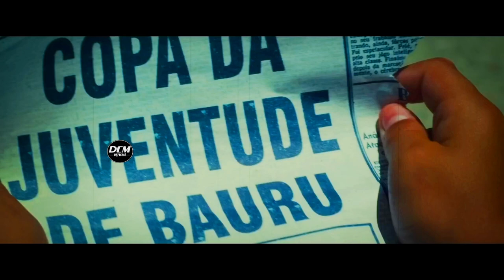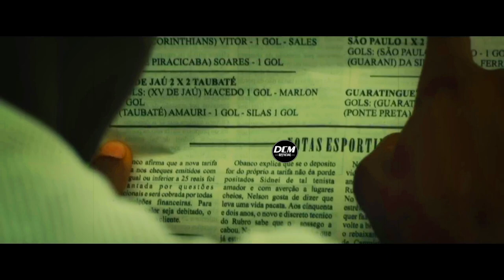सच्ची कहानी / "Pele: The King of Football's Untold Story" |Movie Review| Plot in Hindi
"Pele: The King of Football's Untold Story"

pele untold story in tamil
the untold story of pele
story of pele
pele story in tamil
the king of football
greatest of football's pele
life history of pele,pele story,
the untold story,pelé: birth of a legend
pele life story
untold story
the story of pele
the life story of pele
pele life story in tamil
life story of pele
king of football
pele's life story
pele football story
pele god of football

Edson Arantes do Nascimento
Pele
Football legend
Soccer history
Brazilian football
FIFA World Cup
Legendary goals
Iconic football moments
Santos FC
New York Cosmos
Brazilian sports icon
Football documentary
Soccer career highlights
Pelé's early life
Football inspiration
Iconic bicycle kicks
Football skills
World Cup championships
Pele's impact on the game
Football storytelling
movie explaner

Credits

Directed by
Jeff Zimbalist
Michael Zimbalist
Written by
Jeff Zimbalist
Michael Zimbalist
Produced by
Brian Grazer
Ivan Orlic
Starring
Kevin de Paula
Vincent D'Onofrio
Rodrigo Santoro
Diego Boneta
Colm Meaney
Cinematography
Matthew Libatique
Edited by
Glen Scantlebury
Naomi Geraghty
Luis Carballar
A. R. Rahman
Production companies
Imagine Entertainment
Seine Pictures
Legends 10[1]
Distributed by
IFC Films

Synopsis
Under guidance from manager Vicente Feola (Vincent D'Onofrio), young Pelé (Kevin de Paula) utilizes his street football skills to lead Brazil to the World Cup in 1958.